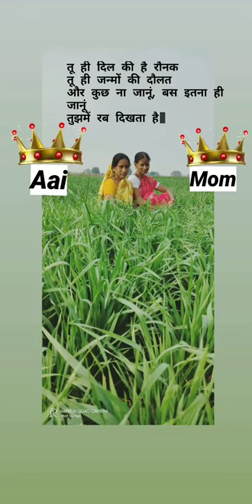Shiv boys Khetia(4)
Shiv boys Khetia